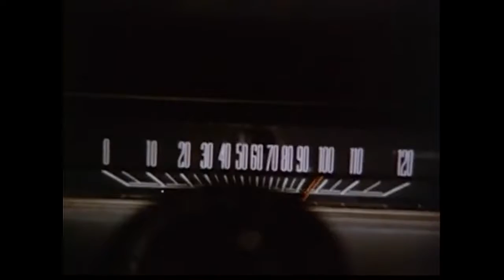Dressed In Wires : Wholesome American Fun, Like All Blonde Hair And Shit (7" edit)